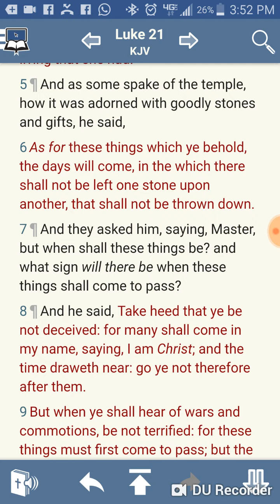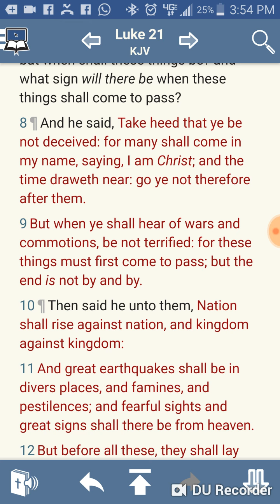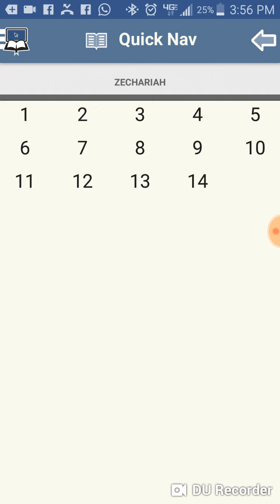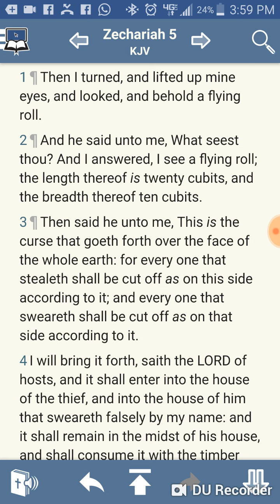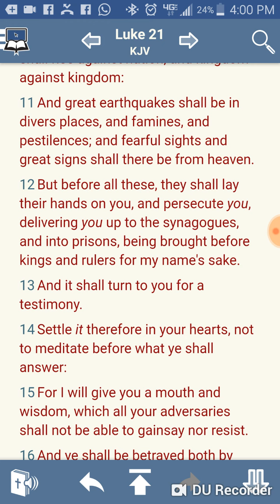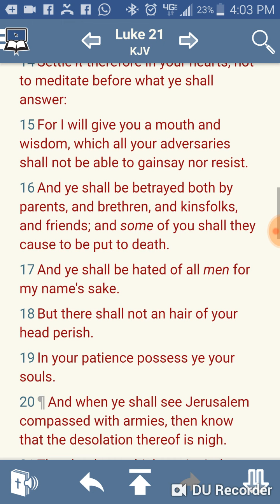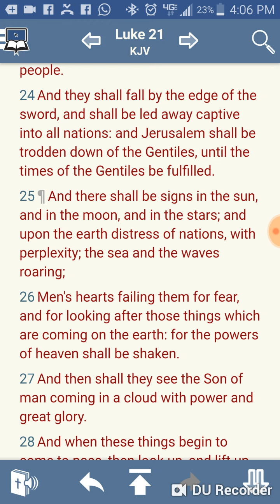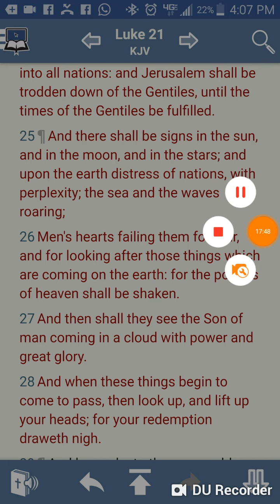The book Luke 21.